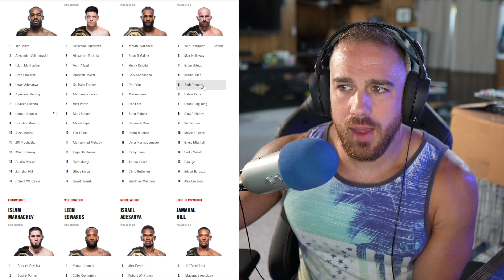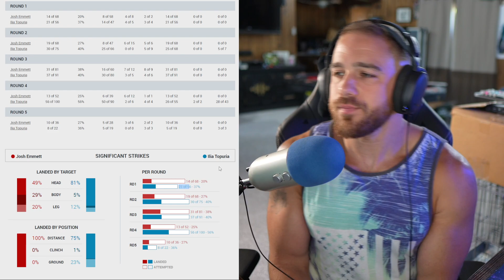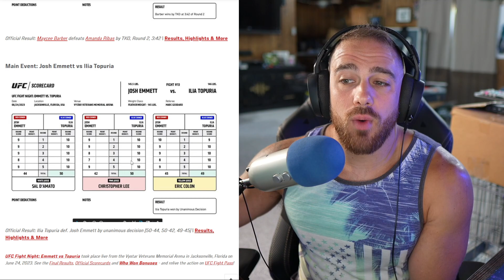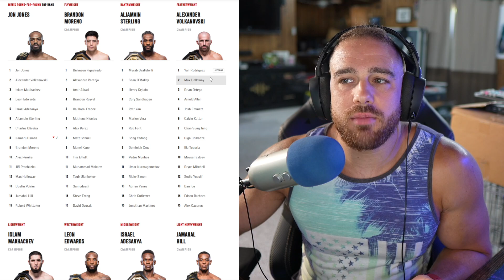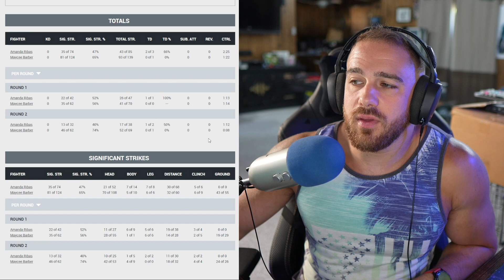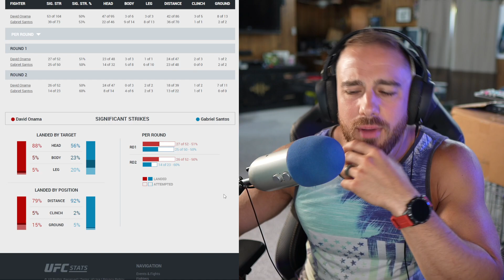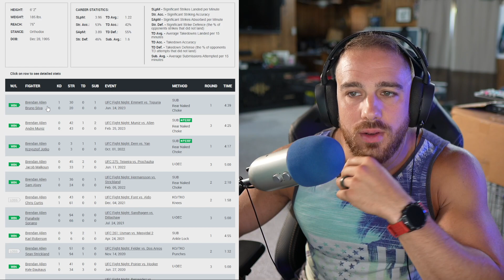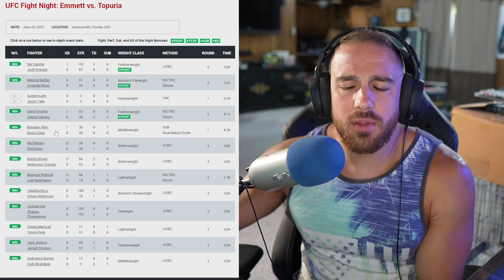Ep. 286 - UFC Fight Night Emmett vs Topuria | Barber vs Ribas | Santos vs Onama | Allen vs Silva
00:00 - Ilia Topuria vs Josh Emmett
10:55 - Amanda Ribas vs Maycee Barber
13:30 - Austin Lane vs Justin Tafa
14:30 - David Onama vs Gabriel Santos
16:20 - Brendan Allen vs Bruno Silva